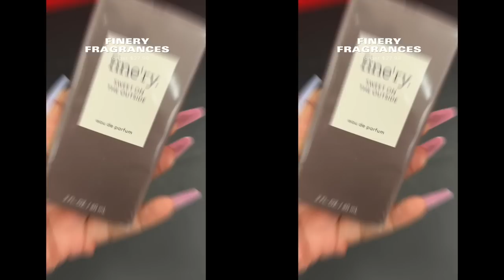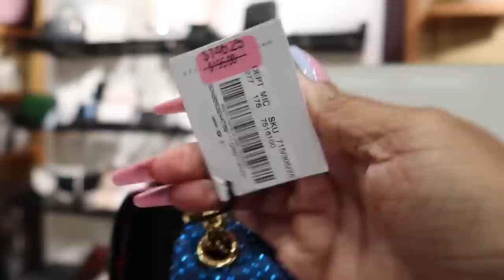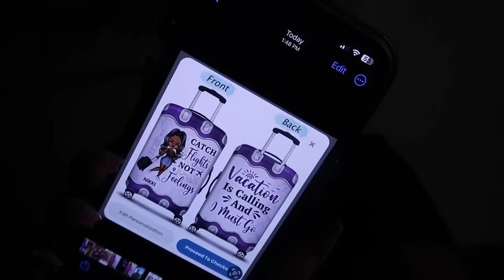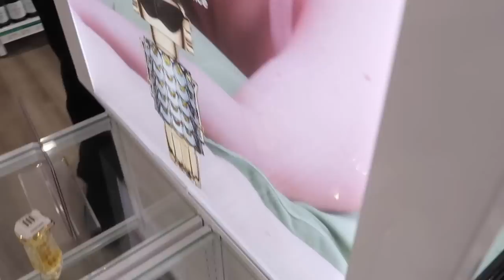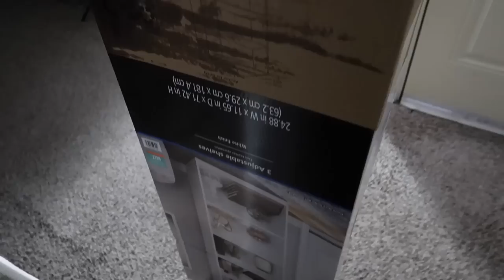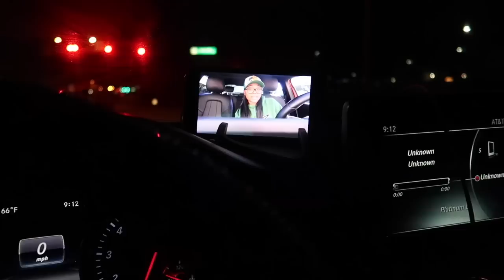VLOG~WHO SLICED MY TIRE*WHO TRACKING ME*MY MOMS COUCH*TORNADO*NO POWER*ARBY’S FISH SANDWICH*BELLWAY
-FINE’RY FRAGRANCES

-ICE MAKER

- YARA LATAFFA PERFUME

-AMAZON LEG SHAVER

-AMAZON CLIP LIGHT

-MINI GENRATOR

-VERSACE DYLAN PURPLE/DILLARDS
-VERSACE DYLAN PURPLE/SEPHORA

-LUGGAGE COVER

-WALMART SHELF

-CHYNA CHANNEL @chynadoll_

CashAp: $nikkiplatinum